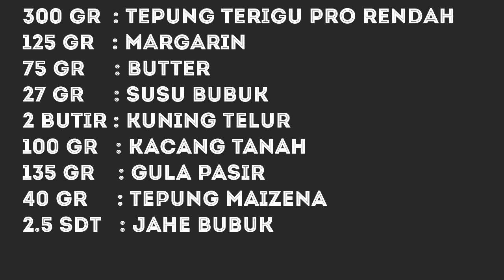KUE KERING JAHE VANILLA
Selamat pagi temen-temen, hari ini saya share resep cookies rasa jahe dengan glassing vanila ya... renyah, manis yukkk kita bikin

Bahan-bahanya :
300 gr  : tepung terigu pro rendah
125 gr   : margarin
75 gr     : butter
27 gr     : susu bubuk
2 butir : kuning telur
100 gr   : kacang tanah
135 gr    : gula pasir
40 gr     : tepung maizena
2.5 sdt   : jahe bubuk

topping
260 gr  : gula halus
2 butir : putih telur ( 60 gram )
1 sdm    : air jeruk nipis / lemon
1/2 sdm : vanilla bubuk
sprinkle

Note ;
- Untuk glassing vanila putih teksturnya cepet kering jadi kalau mau pakai springkle atau taburan lainnya harus segera di taburi ya supaya nempel
- Setelah di topping glassing boleh di oven sebentar saja dan boleh tidak. Ini tidak berbau amis lho walau dari putih telur, karena sudah tercampur dengan jeruk nipis dan gula halus

Tetap semangat dan sehat selalu